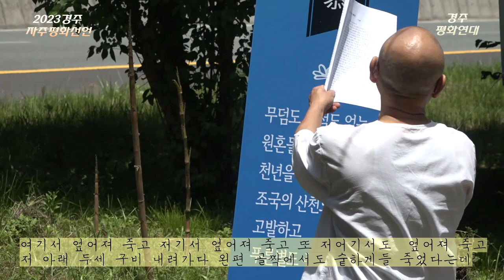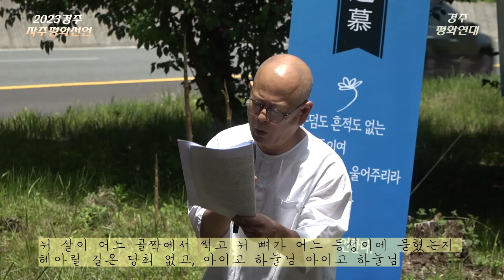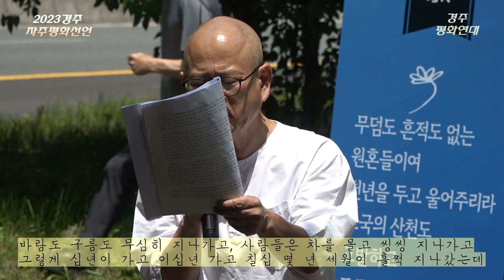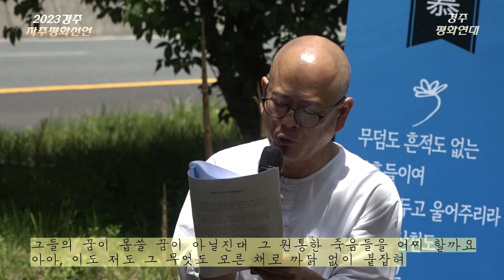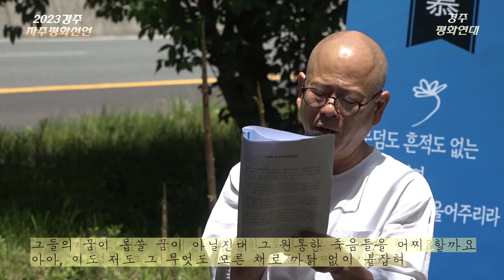당고개 헌시....이남희(대구경북겨레하나공동대표)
2023경주자주평화선언 행사 중에서~